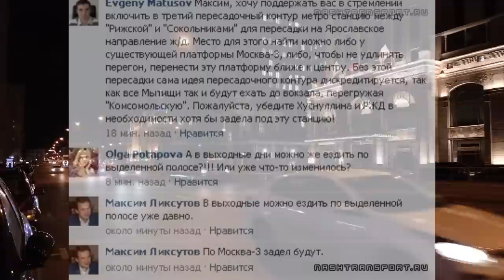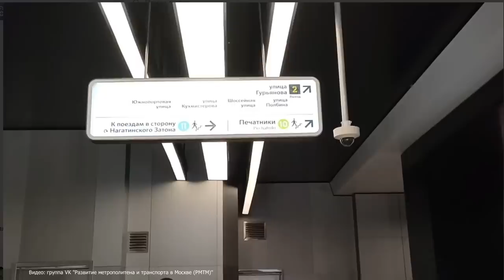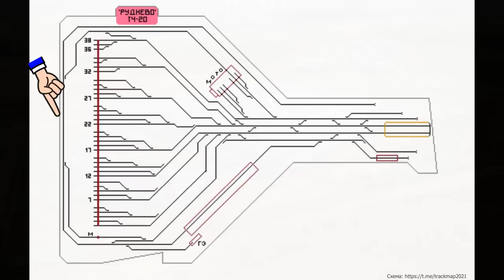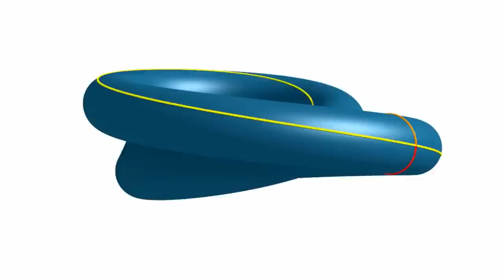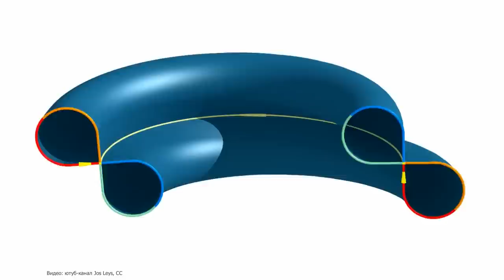Исчезновение поезда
Большая Кольцевая линия в метро Москвы замкнулась, но это привело к неожиданным, аномальным последствиям.

Автор выражает благодарность каналу "Метрофанат РЖД" @777MetrofanatRZD  за снятые и предоставленные видеоматериалы.

nashtransport.ru

Mary Riddle - A Cradle Song